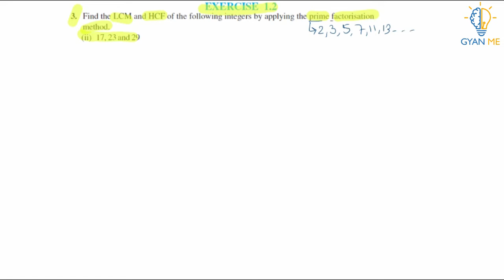Q. 3(ii):Find the LCM and HCF of the following integers by applying the prime factorisation....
This video is on Q. 3(ii) (Ex. 1.2) of Ch. 1 (Real numbers) - class 10.

Chapter 1 - Real Numbers | Exercise 1.2 | Q. No. 3(ii) | Class 10 Maths |  NCERT solutions | CBSE

Q. 3(ii):Find the LCM and HCF of the following integers by applying the prime factorisation method. : 17, 23 and 29